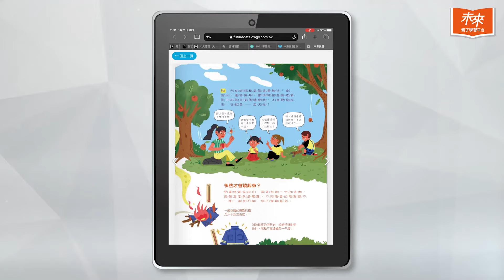玩具搶不停？哪裡才有最適合孩子的陪讀神器啊！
❓搶不停鬧哄哄、不愛閱讀只想玩玩具？😱
❓哪裡才有最適合孩子的陪讀神器？🧐

💟100期精彩內容無限觀看，行動圖書館帶著走
💟100種主題跨領域選單，養出閱讀好胃口
💟1,000支未來小學堂影音及MP3音檔全收錄

知識庫讓學習變得更有趣😜
幫爸媽解決各種困擾  就是這麼簡單！